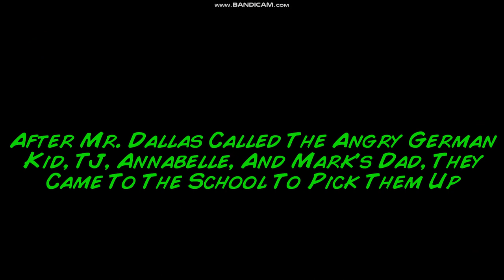Summer School (Series) Part 11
Inspired By @superjavierlogan7884

Note: This Is Mr. Dallas First Appearance After Mr. Strikeback Got Sacked From Summer School, But Anyways, Thanks For Watching, Don't Forget To Like, Comment, And Subscribe, But Until Then, This Is Aaron, Over And Out, See You In The Next Video